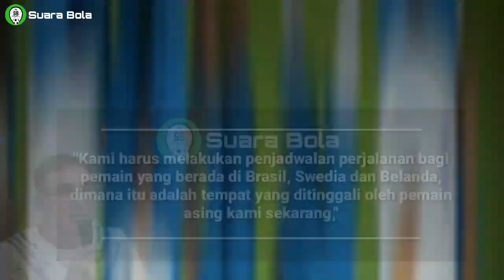Lama Tak Terdengar, Begini Kabar Omid Nazari! 🔴 Kapan Persib Kumpul? Begini Kata Robert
1. Berita Pertama: Lama Tak Terdengar, Begini Kabar Omid Nazari!
2. Berita Kedua: Kapan Persib Kumpul? Begini Kata Robert